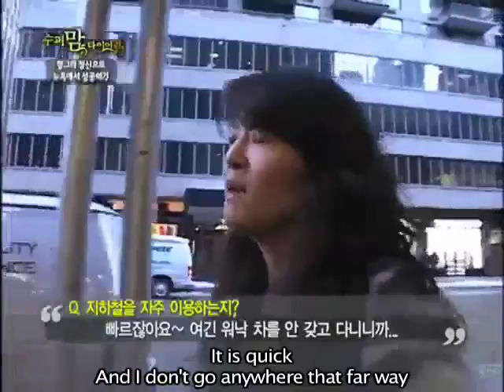[styleon-supermom] Sang A Im - A Hungry Spirit Succeeding in New York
Meet the busiest woman in New York, Sang A Im!